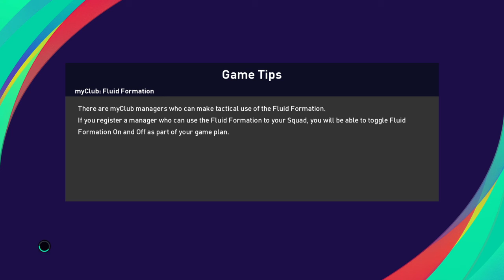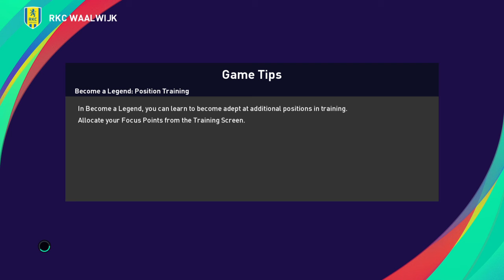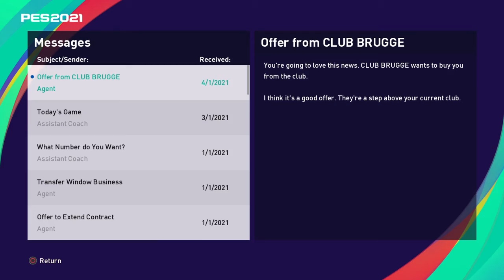eFootball PES 2021 Become a Legend EP10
WE HAVE MOVED CLUBS!?!?